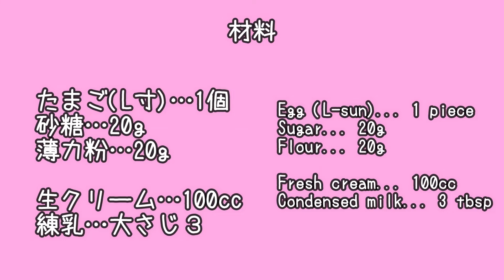卵1個で簡単！ロールケーキ【オーブン不要・玉子焼きフライパン使用】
卵1個で作れちゃう、簡単ロールケーキです。

オーブンでなく、玉子焼きフライパン（エッグパン）を使うから手軽に作れちゃいます。

ホイップクリームは練乳を入れてミルキーに。

ふんわり軽い食感のシートスポンジに、たっぷりクリームで幸せの味です。